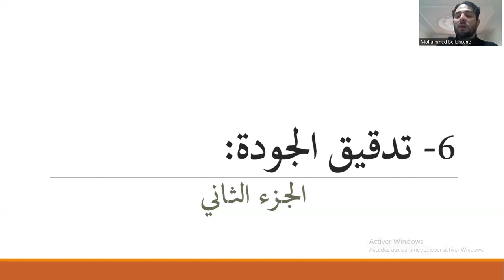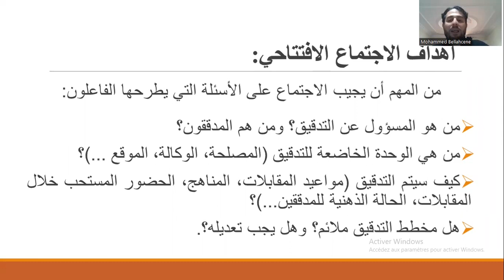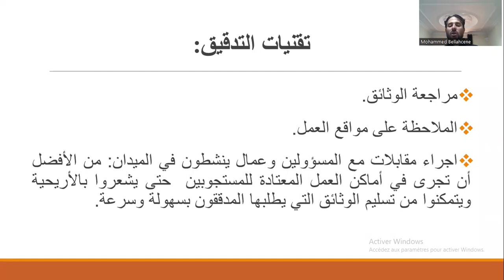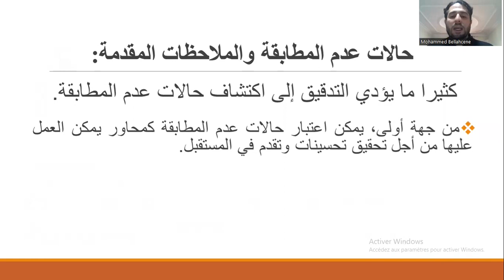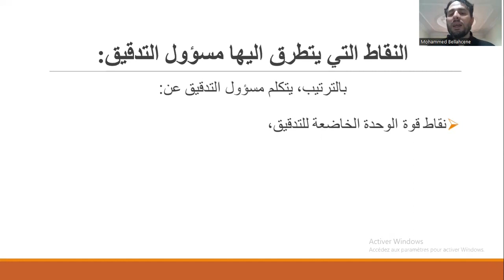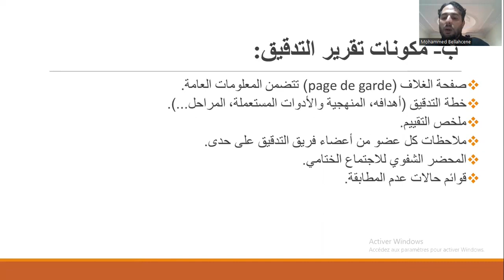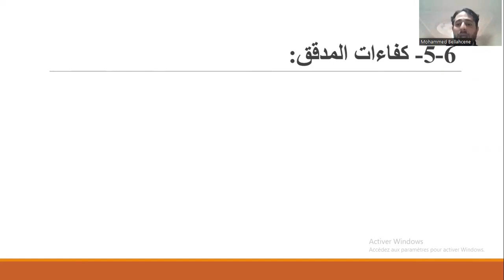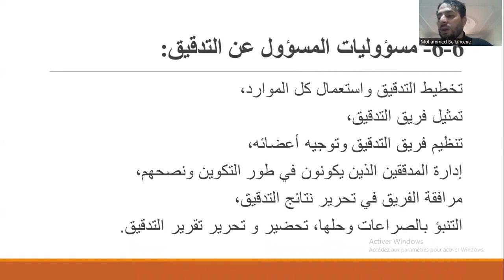الأستاذ بلحسن محمد مقياس نظام الجود والتقييس محاضرة في تدقيق الجودة 02